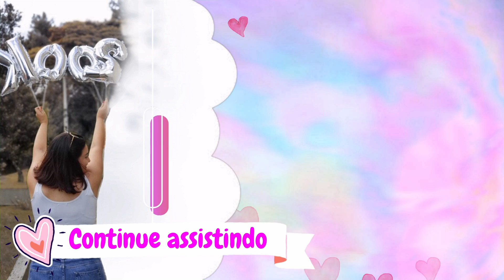PAREDE DE CIMENTO QUEIMADO | REFORMA NAS SALAS COM RENDA BAIXA | NOVO MÓVEL DECORAÇÃO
REFORMANDO AS SALAS | PAREDE DE CIMENTO | NOVO MÓVEL DECORAÇÃO | REFORMA NA CASA

❤ ​PERGUNTAS
• MÚSICA DA MINHA INTRO: BREAKUP - RAMIN